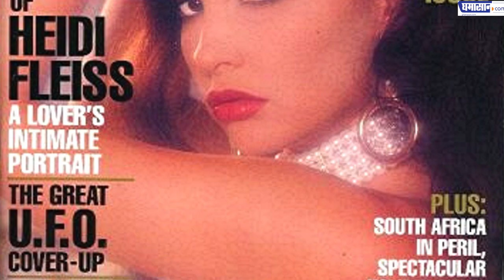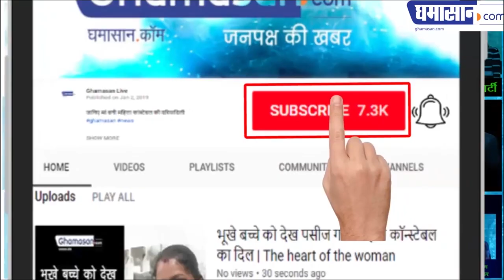From Karenjit Kaur Vohra to Sunny Leone: Real Story of Sunny Leone | Reel to Real Biography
From Karenjit Kaur to Sunny Leone: Real Story of Sunny Leone | Reel to Real Biography